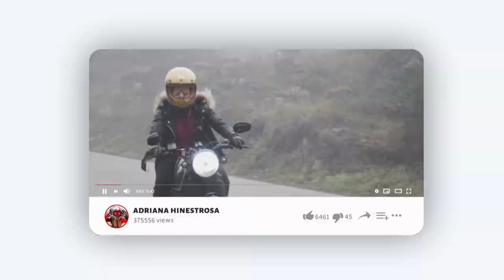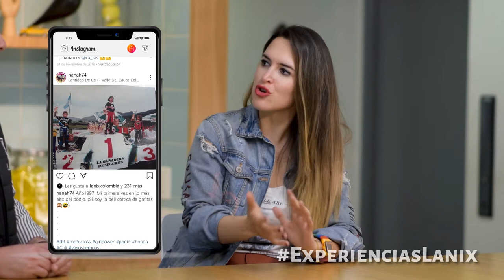Adriana Hinestrosa @nanah74 | ExperienciasLanix 14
Adriana Hinestrosa:  "Siempre tienes que ir viendo hacia donde quieres ir"
"Creadora de Experiencias Off Road 🏍💨 🙋‍♀️ Empodero mujeres para que cada vez seamos masmujeresenmoto"

▪️ Dirección: Sebastian Macías - @soysebasmaye
▪️ Producción: Camila Soler - @cami_soler
▪️ Audio: Juan David Ramírez - @juand888